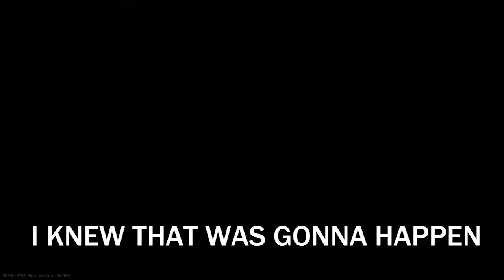The EFT experience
Funny and awesome Tarkov moments with my friends.